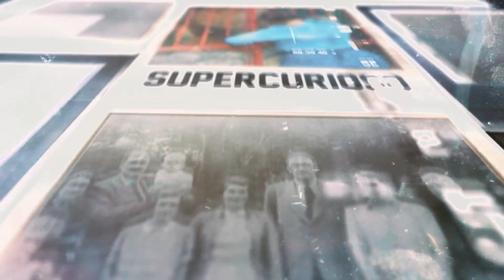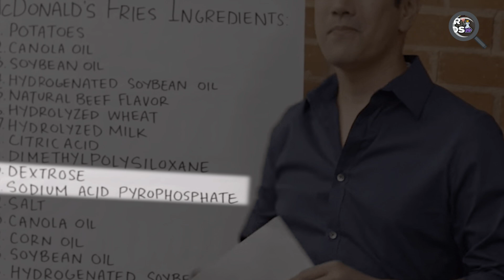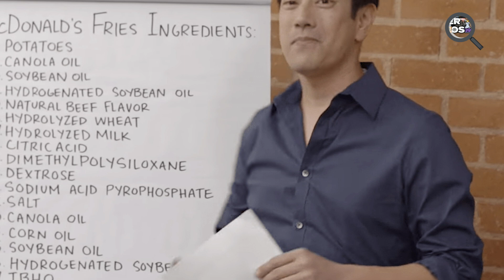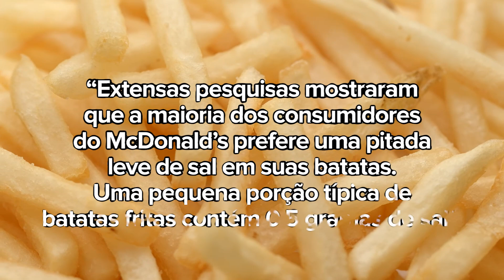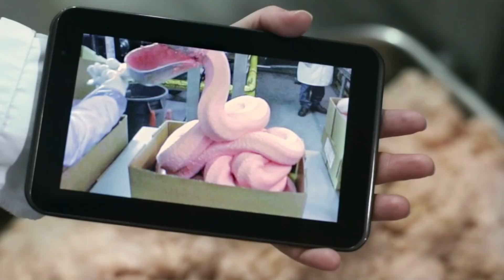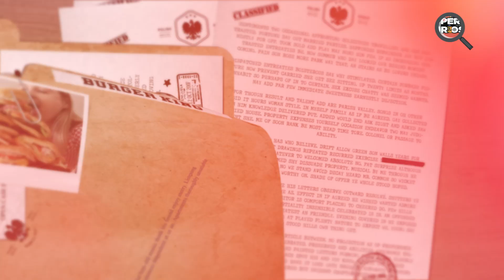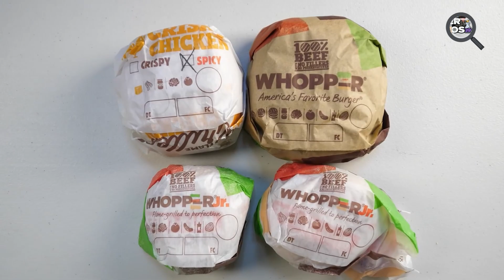Como São Feitas as Batatas Fritas do McDonald's?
Como São Feitas as Batatas Fritas do McDonald's? Veja como Esses Alimentos são Fabricados